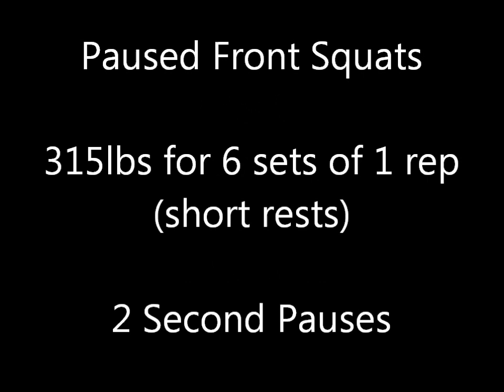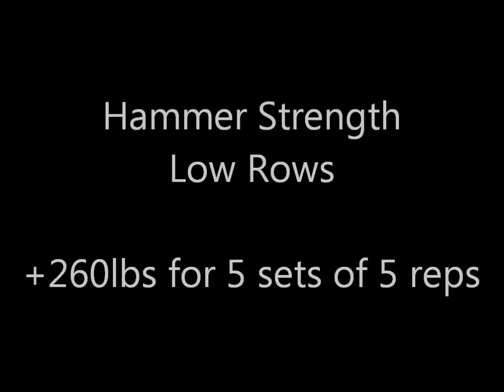Week 2, Day 4 - 3/8/2015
Workout for 3/8/2015. Started off with pause front squats with short rests. Lifts were 315x6x1. Then 18" rack pulls. Lifts were 600x5x1. After that was deadlifts with chains (106lbs chain weight). Did 405x1,455x1 and 495x1. Then some light farmer's walks. 210lbs for 150' two times (turns at 75'). Followed that up with Hammer Strength low rows. Did +260x5x5. Also did assistance work for biceps and abdominals.